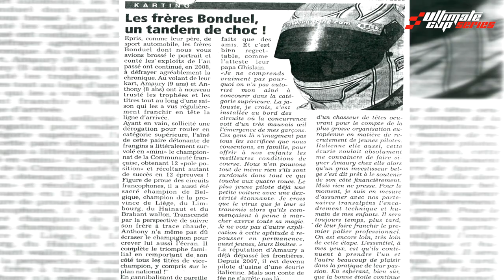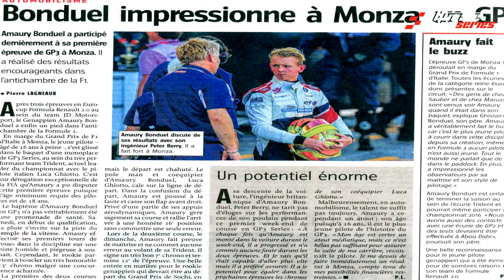Focus sur le Champion Monoplace 2019 et la FR 2.0 du LAMO Racing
🇫🇷 Amaury Bonduel a remporté le championnat Monoplace de l'Ultimate Cup Series 2019 grâce une très bonne saison ! Le franco-belge nous présente son parcours ainsi que la FR 2.0 du LAMO Racing avec laquelle il a brillé !
🇬🇧 Amaury Bonduel won the 2019 Ultimate Cup Series Single Seater Championship thanks to a very good season! The Franco-Belgian driver presents his career and the LAMO Racing FR 2.0 with which he shone!